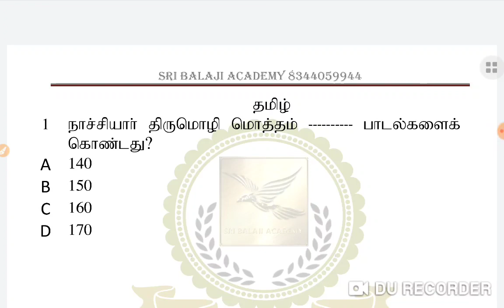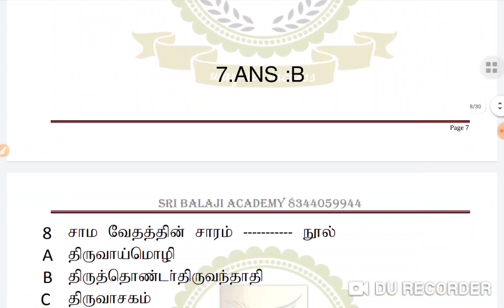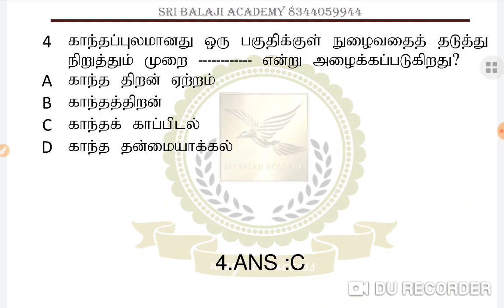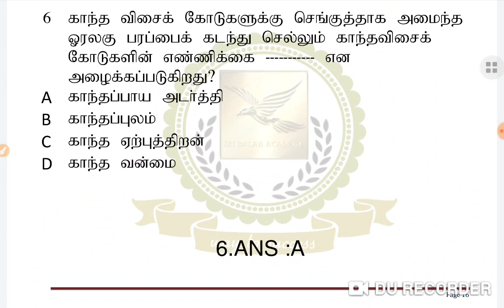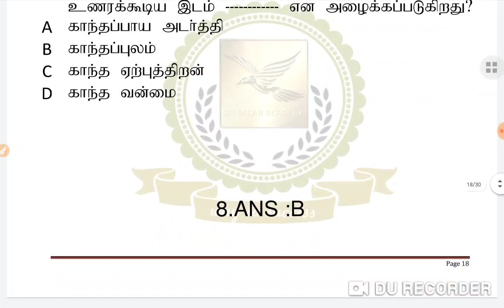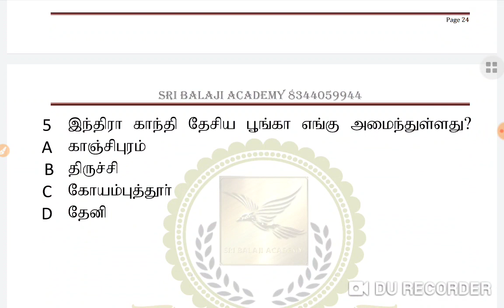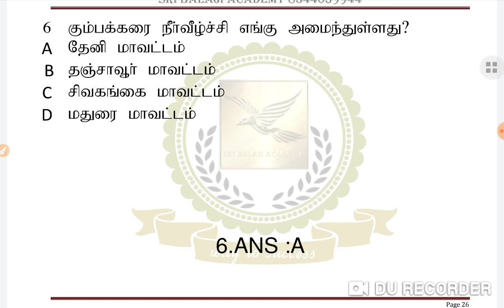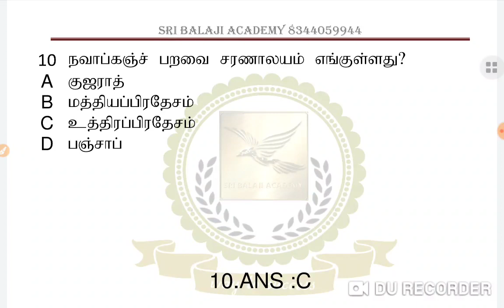TNTET DAILY TEST-12.05.2020